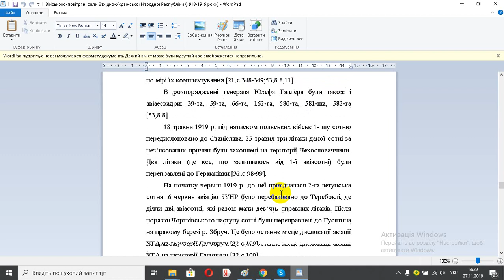Військово повітряні сили Західно Української Народної Республіки 1918 1919 роки